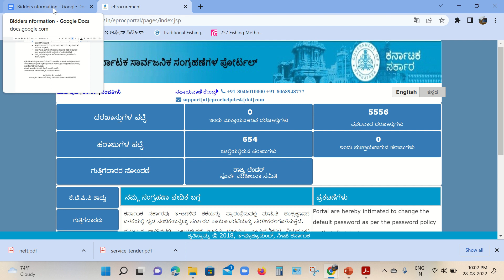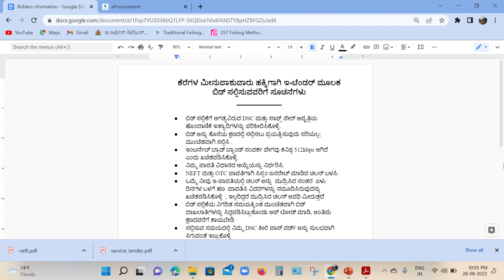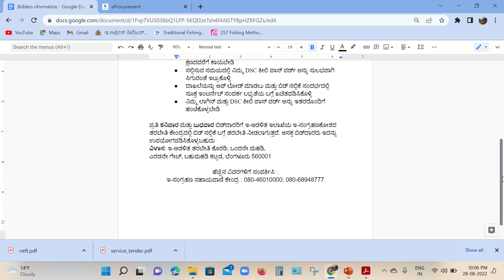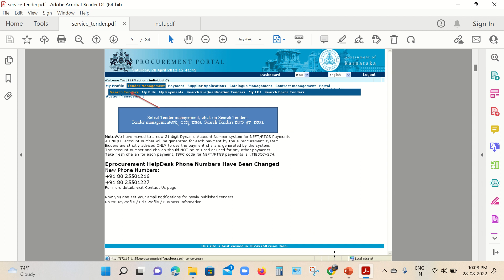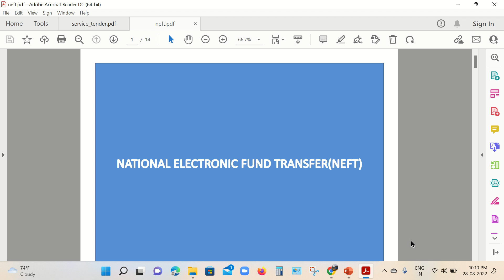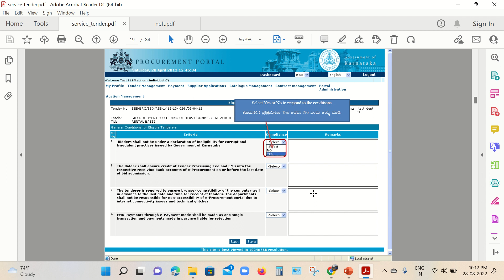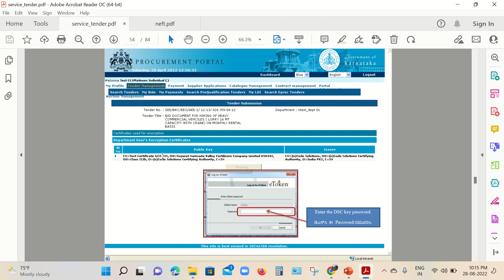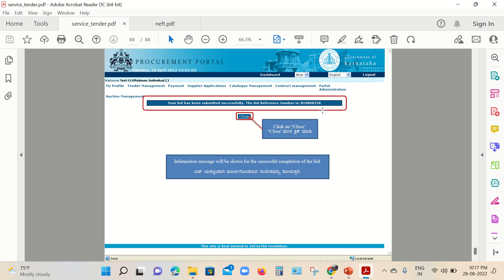e-Tender for Fisheries rights of department tanks - bid submission procedure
Prepared by Vishwanath T S, Deputy Director of Fisheries, Tumkur